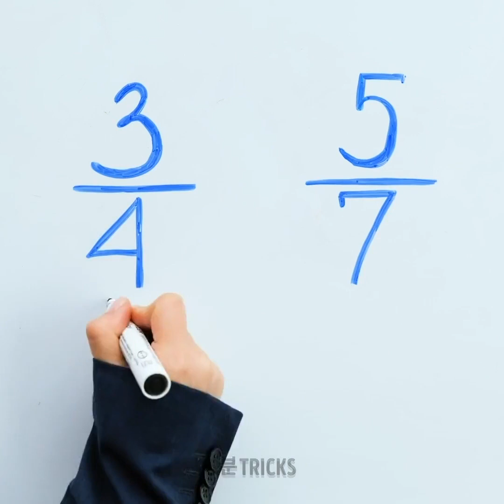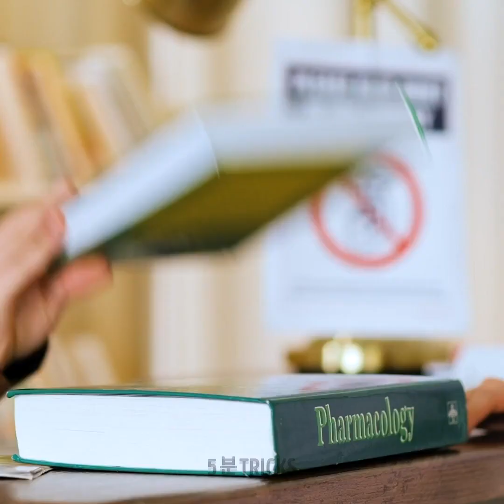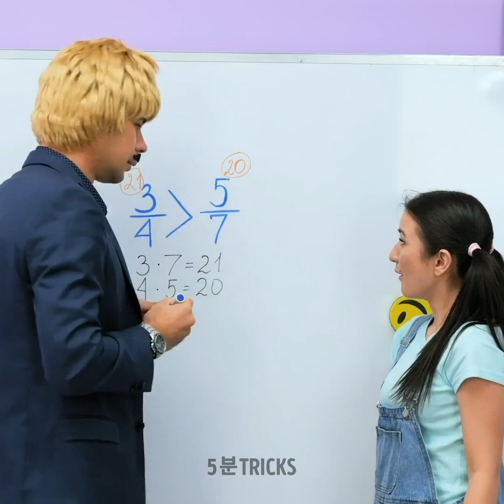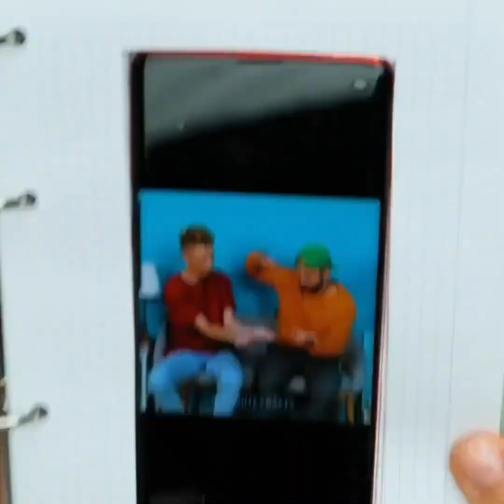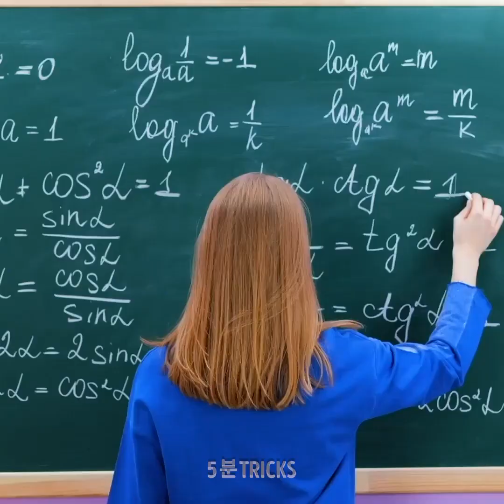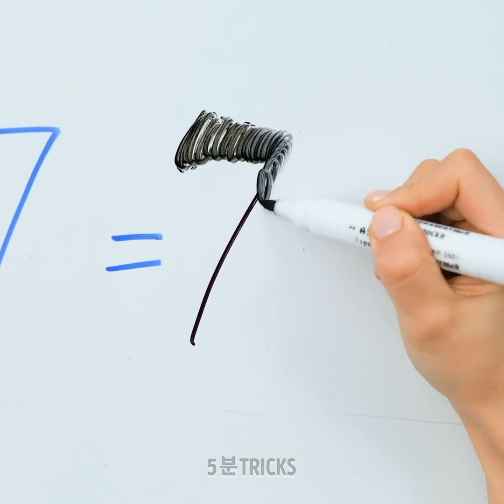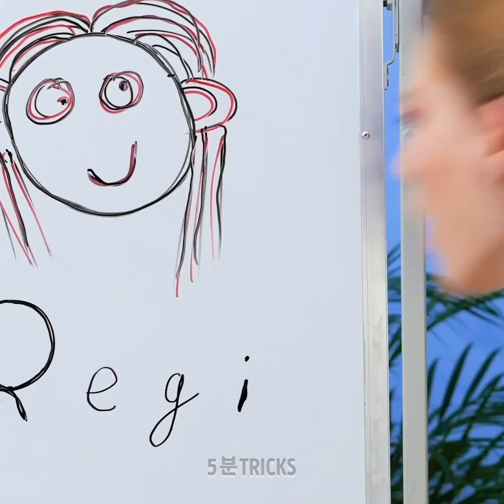멋진 팁과 학용품 아이디어 || 똑똑한 학생들을 위한 5분 팁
자투리 시간을 보내고 모든 문제들을 해결할 개학용 아이디어와 팁입니다.
현실과 마주하죠, 우리 모두 살면서 한번 쯤은 학교가는 걸 싫어했어요, 그리고 그때는 우리의 일상이 더 편해지고 시간도 절약할 환상적인 팁을 알지 못했어요. 이 영상을 통해 학교에 다니는 모든 학생들이 필요한 멋진 팁과 트릭들을 준비했어요.
만약 화이트보드에 실수로 수성 펜을 사용해서 뭔가를 썼다면, 일반 화이트보드 마커를 위에 덧써서 지울 수 있어요. 다 썼으면, 지우개를 이용해서 지우면 없어집니다.
가끔은 학교에서 생각한 것보다 더 많은 책을 주기도 해요, 그래서 전부 다 집에 가지고 올 수 없게 될 수도 있어요. 만약 여러분도 그런 상황에 처해봤다면, 후디로 유용한 책가방을 만드는 간단한 방법을 알려드려요.
영상을 끝까지 보고 시험 도중 영리하게 컨닝하는 방법 그리고 그 외에 일상에서 사용할 여러가지 유익한 팁도 확인하세요.

타임스탬프:
1:18 – "감기” 걸리기 – 메이크업 트릭
2:53 – 라커 정리하는 법
4:24 – 최고의 시험 컨닝 방법
7:17 – 수업 도중 영상 보는 좋은 방법
8:21 – 영리한 큰 숫자용 곱셈법